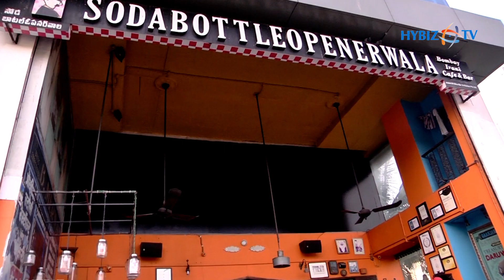SodaBottleOpenerWala Launches New Menu " BhoNew " by Chef Irfan Pabaney